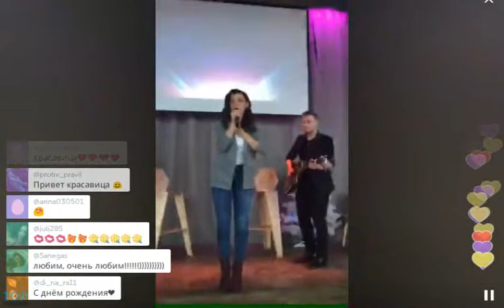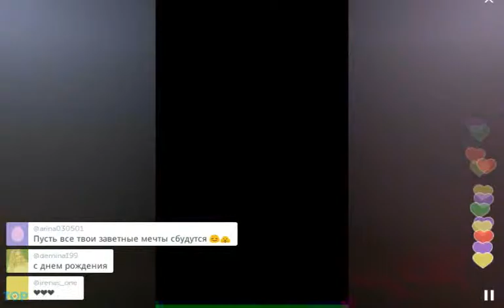Перископ Седоковой - ты и я против стаи пираний (2015, TopPeriscope.RU)